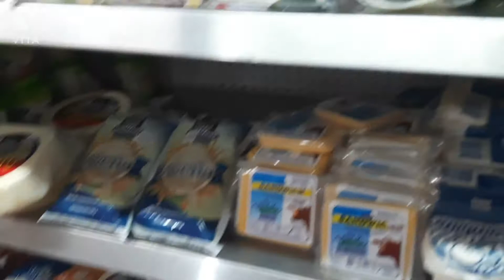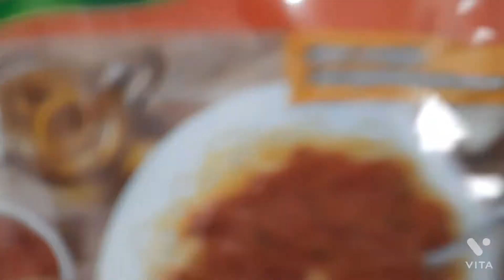bueno, pase' la prueba preparando la lasaña para mi Hijo 🤪🤪🤪😍😍